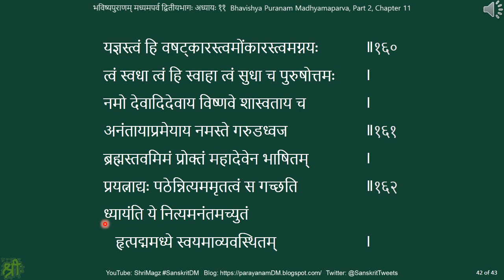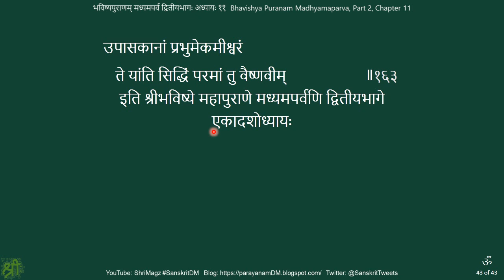भविष्यपुराणम् मध्यमपर्व द्वितीयभागः अध्यायः ११ Bhavishya Puranam Madhyamaparva, Part 2, Chapter 11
Bhavishya Puranam Madhyamaparva, Part 2, Chapter 11
भविष्यपुराणम् मध्यमपर्व द्वितीयभागः अध्यायः ११
वास्तुदेवतापूजाक्रमवर्णने प्रतिदेवताध्यानवर्णनपुरःसरं मन्त्रछन्दऋषिदेवतावर्णनम्

Experiments in recording audio of my reading (parayanam पारायणं) of Sanskrit (संस्कृतम्) heritage literature (itihasa इतिहास, purana पुराण) in Devanagari (देवनागरी), as self-study (svadhyaya स्वाध्याय), and sharing the same for the benefit of similar learners.